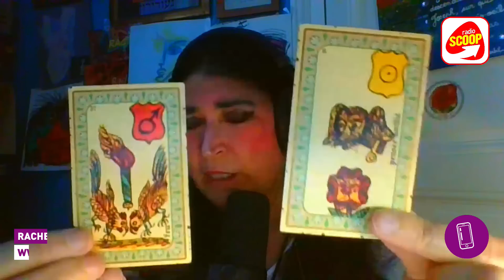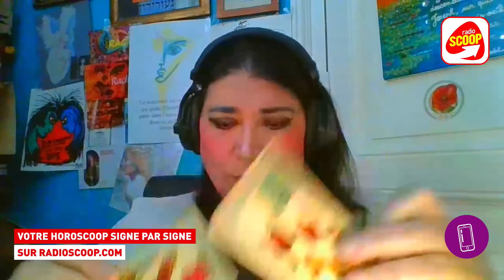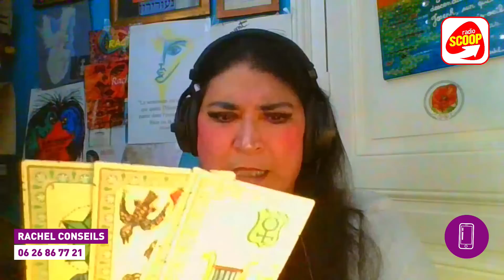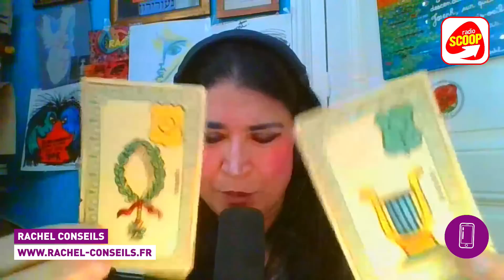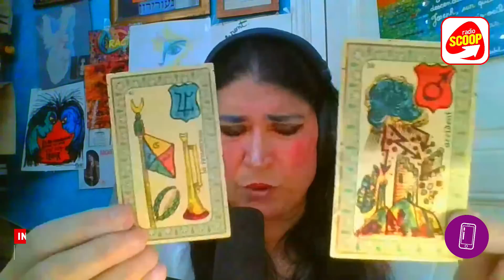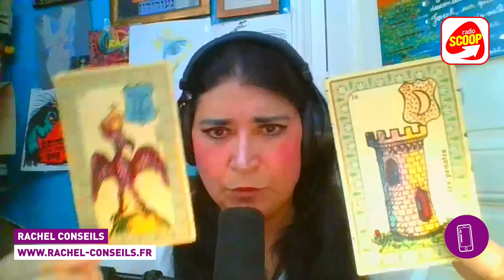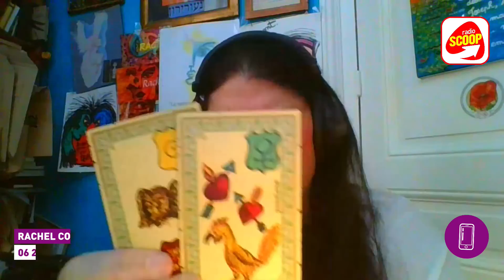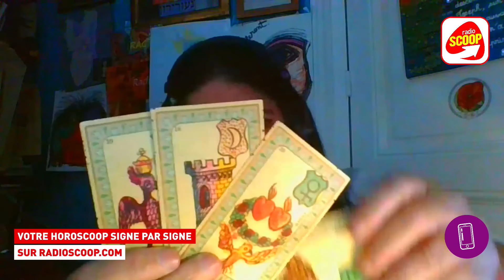"Je ne me retrouve plus dans mon travail, vais-je en trouver un autre ?"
C'est parti pour le dernier épisode de La Voyance avec Rachel de la saison 🔮 Profitez bien et on se retrouve à la rentrée 🤗

REJOIGNEZ LA SCOOP FAMILY !

GAGNEZ DES CADEAUX !